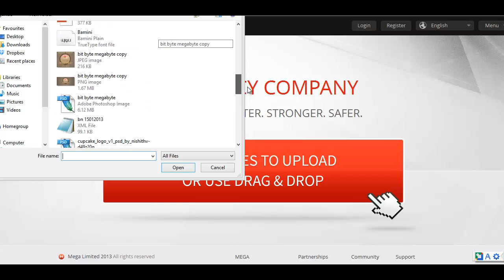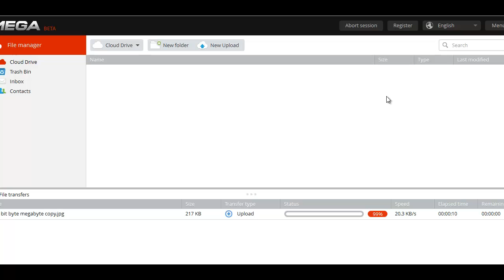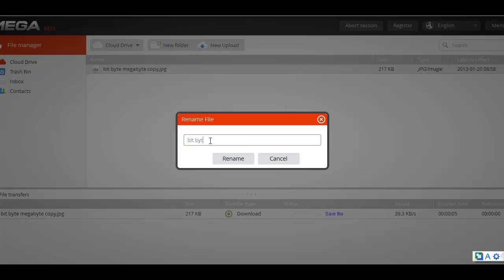Mega - Kim Dotcom's Cloud storage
"Megaupload" owner Kim Dotcom launches new cloud storage service "Mega".